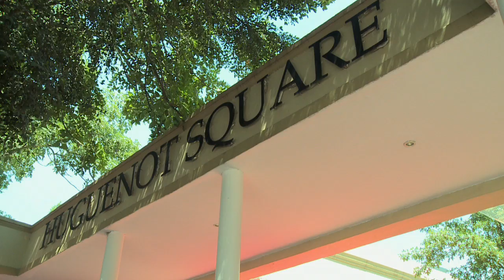Franschhoek Wine Valley.mov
An introduction to the magnificent Franschhoek Wine Valley in the Cape winelands of South Africa. Nestled against majestic mountain, Franschhoek is home to award-winning wine estates and restaurants, boutique hotels and luxury guest houses and wonderful retail shops.